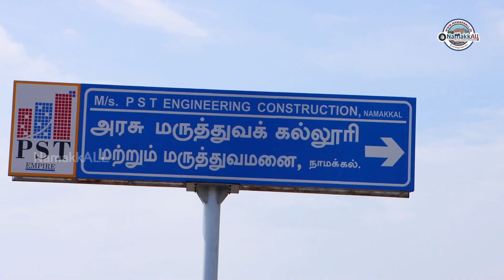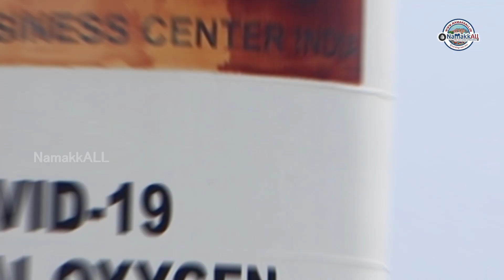Namakkal New Government Hospital | Namakkal Medical College & Hospital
Namakkal New GH | Namakkal New Government Meidical College Hospital